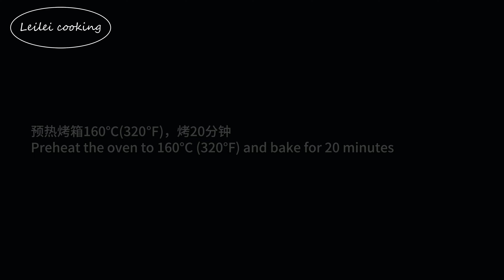迷你芝士蛋糕，制作简单，入口即化[CC]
迷你芝士蛋糕，制作简单，只需搅拌。这些迷你芝士蛋糕具有超级奶油般的质地和味道。 它们制作简单，非常适合参加聚会和聚会。 直接享用它们，或搭配您最喜欢的果酱和浆果。

配料表
消化饼干 150克
融化的无盐黄油 70克(5tbsp)
奶油奶酪 300克
糖 100克(7tbsp)
酸奶 200克 1/2+1/3cup
鸡蛋 2个
柠檬汁 15克(1tbsp)
中筋面粉 25克(2tbsp)

本视频提供了字幕，别忘了打开这个功能哟。

您的观看是对我最大的鼓励和支持。
您的分享是我坚持创造的动力。
谢谢您的点赞和订阅。

愿我的视频带给您美食的同时，也能带来更多的轻松与快乐！